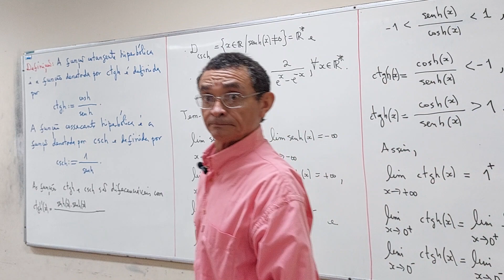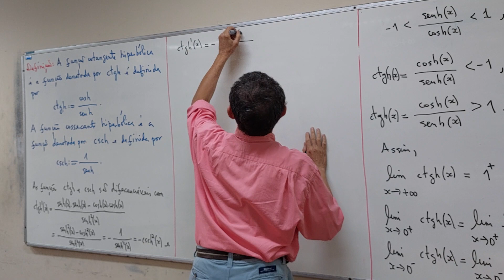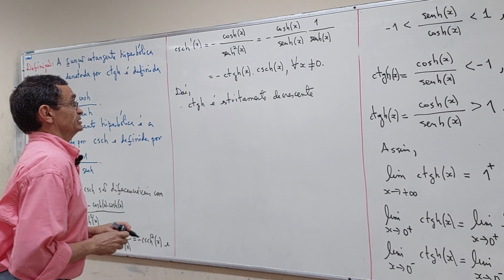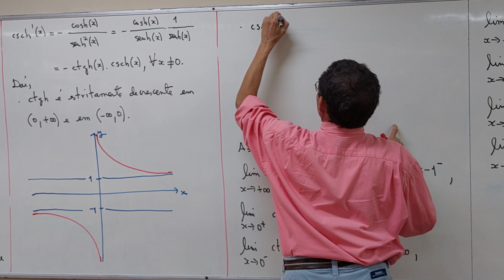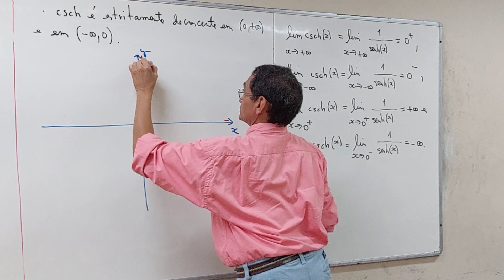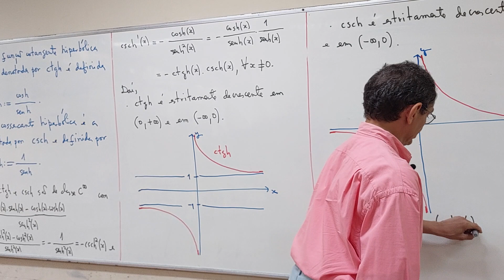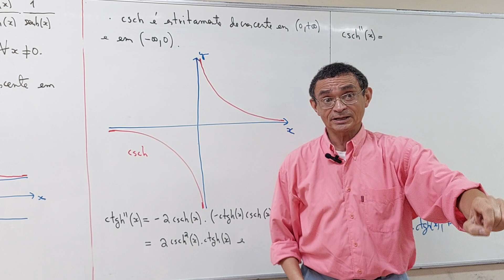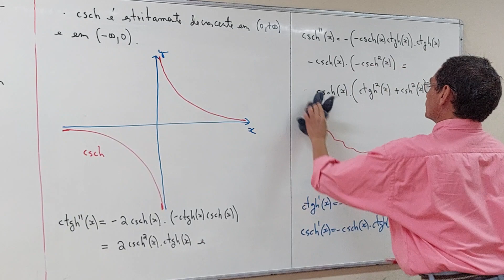Aula 14 - Parte 02/06 - Ciência da Computação